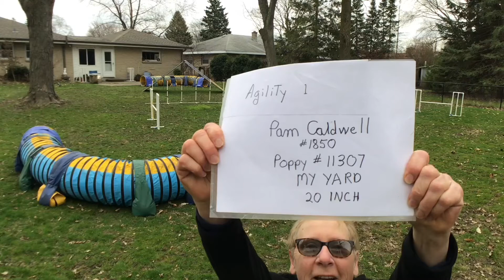Poppy 041620 UKI Home Trial 2